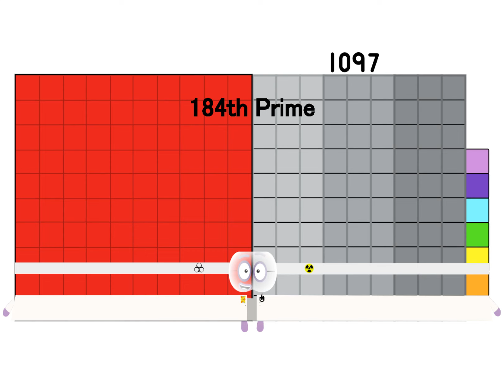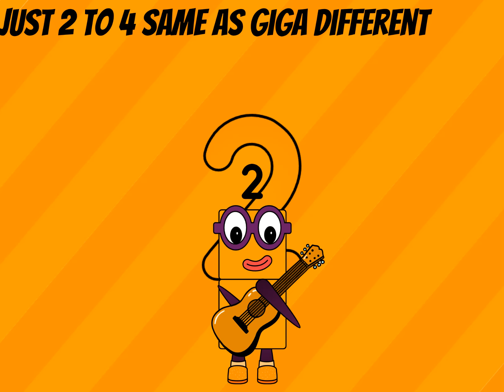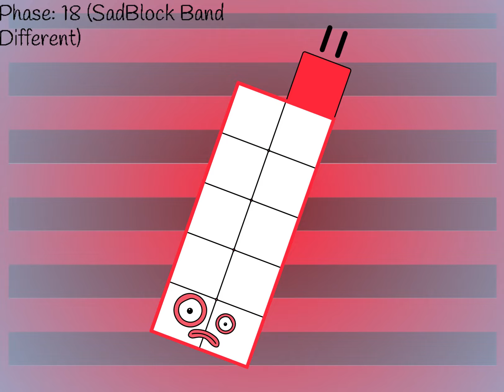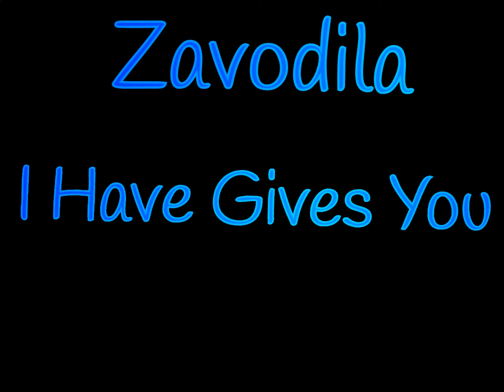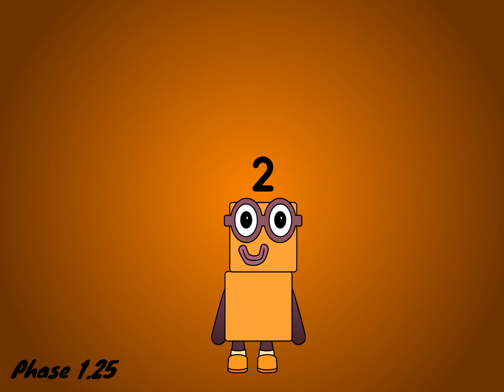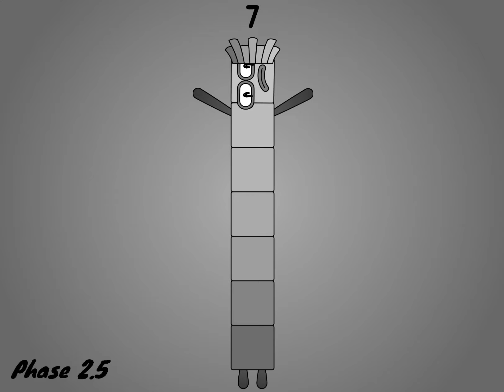Mix Video 5 (Not Made For Youtube Kids)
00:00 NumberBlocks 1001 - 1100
01:45 AltGigaUncanny!456.5
01:54 NumberBlocks!65000
02:00 DrumlyAltUncanny!53 (NEW) For @mr Confederal // Christmas SNNB 2023
02:06 Stress Phases For Uncannyblocks Band Giga Different (Phase 2 - 7)
02:50 Uncannyblocks Band Illusion Different 31 - 40
04:14 Uncannyblocks Band Illusion Different 41 - 50
05:23 Uncannyblocks Band Extended Different 1 - 10 (Reupload)
06:35 Sadblocks Band Nothing Different 11 - 20 (Reupload)
08:31 Uncannyblocks Band Barely Different 1 (Without 10 Glitch) Credit To @mrBond_thetoastcore